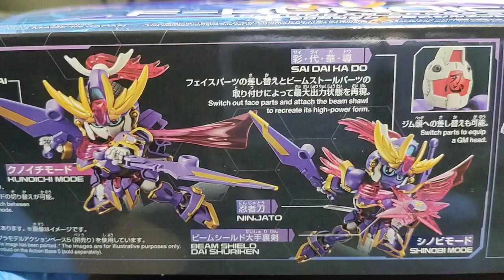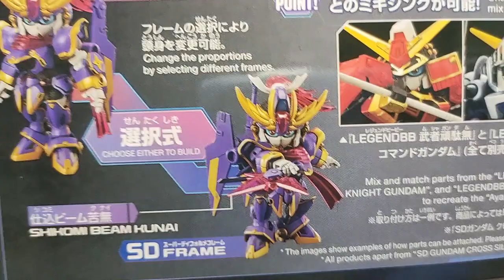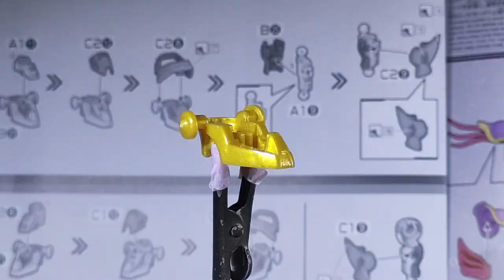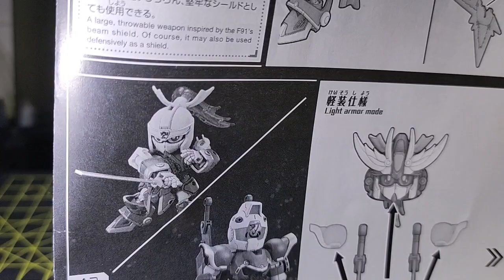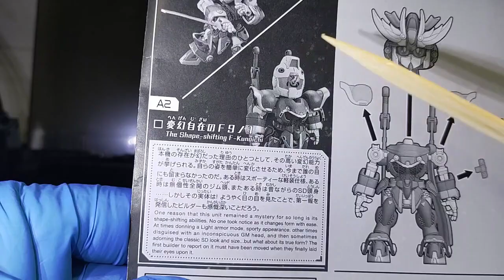ガンダムビルドメタバースよりSDガンダムクロスシルエットF9ノ１改登場✨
今回は発売されたばかりの
SDガンダムクロスシルエット〖F9ノ1改〗の素組レビューです👍
ガンダム新シリーズ「ガンダムビルドメタバース」に出てくる
F9ノ1改はF91をベースに作られた機体でいろんな顔を見せてくれます。

今回のキットは女性パイロットらしく可愛らしさも持ち合わせた
キットなので女性の方が作っても楽しいと思いますよ～😊

撮影:oppo Reno5A

編集:Power Director

効果音:効果音ラボ

イラスト:Video AC